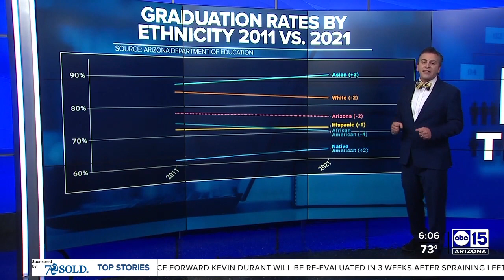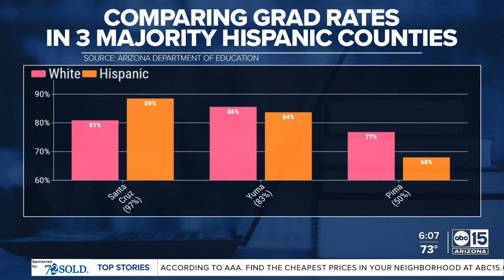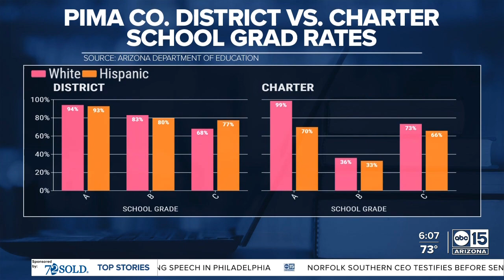DATA: Graduation rates among all ethnicities in Arizona high schools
The best charter high schools in Pima County see nearly every white student graduate within four years.  Hispanic students graduate from these same schools at a much lower rate.  According to data from the Arizona Department of Education, 99% of white students attending “A” rated charter schools in Pima County graduated in four years at the end of the 2021 school year.